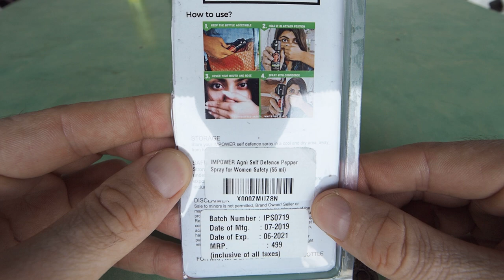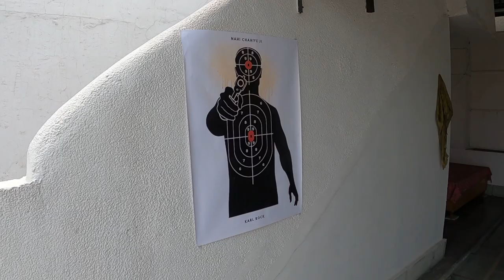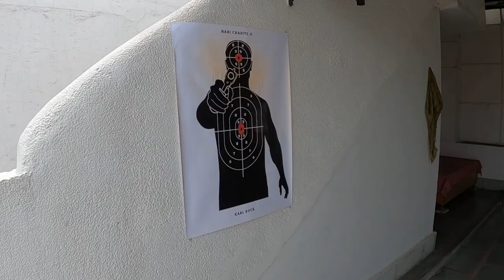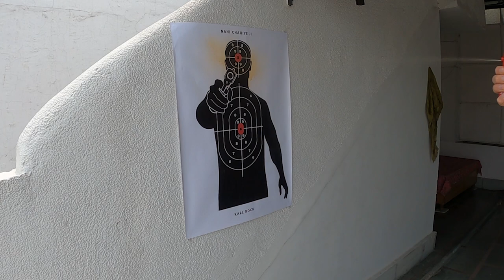Indian PEPPER SPRAY SHOOTOUT Review! They Blowback & I Feel The Pain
All the U.S. made pepper sprays were sold out, so I decided to review all the cheaper Indian made pepper sprays. Bad idea. They're all fog-type and really spray back on you! I get to feel how effective they are while testing these pepper sprays on my roof in India.

I tested and reviewed these Indian pepper sprays I bought myself from Amazon India:

3:49 Healthgenie Self Defence Pepper Spray for Woman Safety ₹169
6:25 IMPOWER Self Defence Pepper Spray for Woman Safety ₹249
9:28 IMPOWER Agni Self Defense Pepper Spray for Women Safety ₹250
13:18 Shadow Securitronics Commando Strong Military Strength OC Pepper Spray ₹299
15:05 Cobra Magnum EM Self Defense Pepper Spray ₹499
17:38 Final thoughts about Indian Pepper Sprays

I don't do brand deals, sponsorships, or take gifts from brands. I paid for these pepper sprays myself to keep the reviews honest and also out of respect for myself and my audience. I can't be bought.

2) TRAVELLING TO INDIA🇮🇳?

3) WANT TO LEARN HINDI हिन्दी?